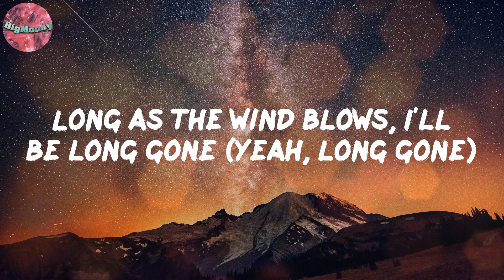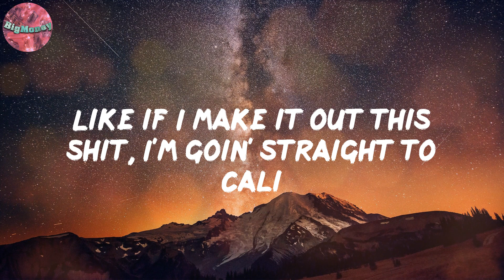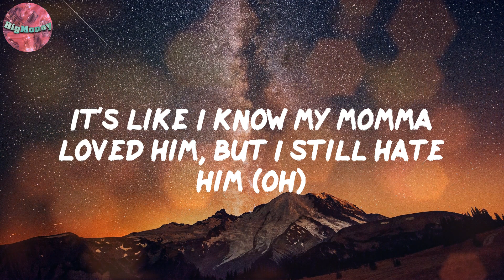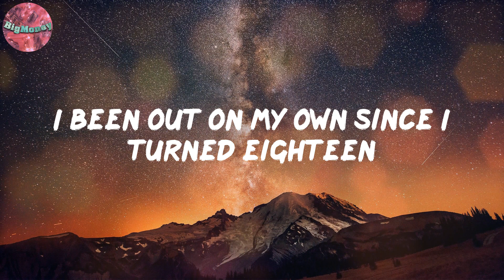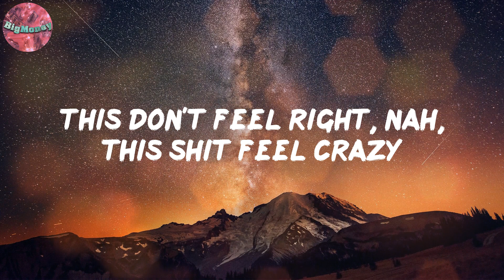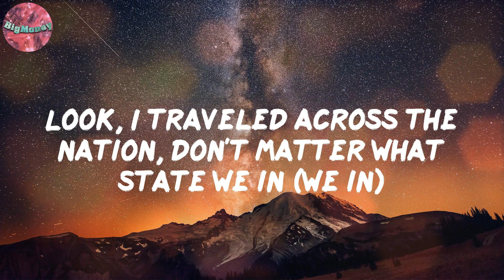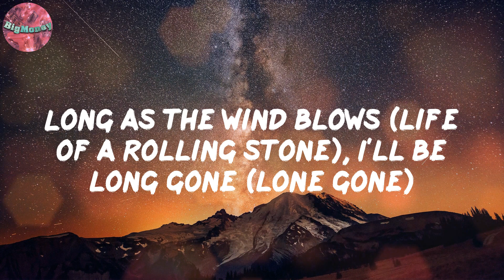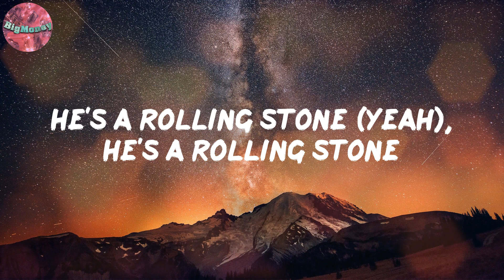Stone Rolling (Lyrics) - Rod Wave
Lyrics:
Pipe that shit up, TnT
Sephgotthewaves
Uh, he's a rolling stone (yeah), he's a rolling stone
Long as the wind blows, I'll be long gone (yeah, long gone)
He's a rolling stone (rolling stone), he's a rolling stone (yeah, yeah)
Drive for many miles and roads and still can't find my, my home (yeah, yeah, mm)
I remember bein' a kid, I just wanted to travel (yeah)
On my bed, writin' raps, thinkin' 'bout daddy (my daddy)
Was in my cell, writin' raps, regrettin' my actions (my actions, yeah, yeah)
Like if I make it out this shit, I'm goin' straight to Cali
It's like I know my momma loved him, but I still hate him (oh)
Livin' life like a runaway, and it's six years later (six years later)
I said it and, no, I don't regret it (yeah, yeah, yeah)
I just woke up in my tour bus, I don't know where I'm headed
I been out on my own since I turned eighteen
Packed my bags, hit the road, left to chase my dreams (my dreams)
Love livin' in the A when people knew me barely
Then my dream came alive, this shit got very scary (bah, bah, bah, bah, bah)
I got so much in love for Houston, like it raised me
Me and Sauce in a Maybach gettin' faded
This don't feel right, nah, this shit feel crazy
Clutchin' on my pipe, don't even feel like I made it
I love Las Vegas (yeah), but that was before I was famous (ayy, yeah)
Look, I traveled across the nation, don't matter what state we in (we in)
People stop and stare and lookin' at us like aliens
I spent some time in Carolina, spent time in Tennessee
Is there a heaven for a G? Where can I go to get some peace? (Yeah)
I wanna settle with my kids, buy a crib by the beach (by the beach, yeah)
No more Percs to ease to pain and no more drank to go to sleep, yeah
Uh, he's a rolling stone (youngin), he's a rolling stone (life of a rolling stone)
Long as the wind blows (life of a rolling stone), I'll be long gone (lone gone)
He's a rolling stone (yeah), he's a rolling stone
Drive for many miles and roads and still can't find my, my home (can't find my home)
Yeah, yeah
My, my home
Life of a rolling stone, life of a rolling stone